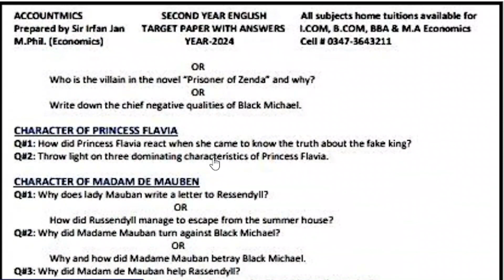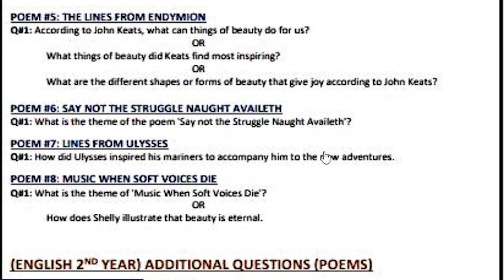12 CLASS GUESS PAPER 2024 | CENTER TARGET PAPERS 2024